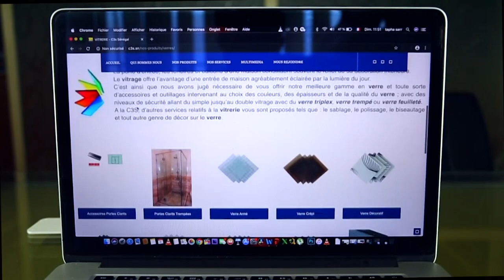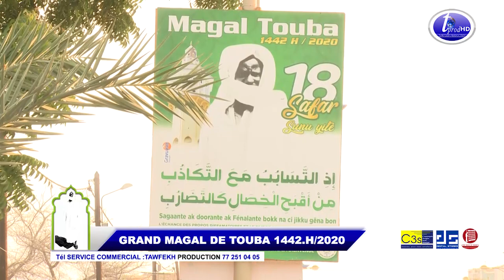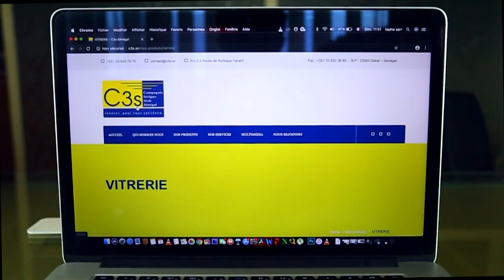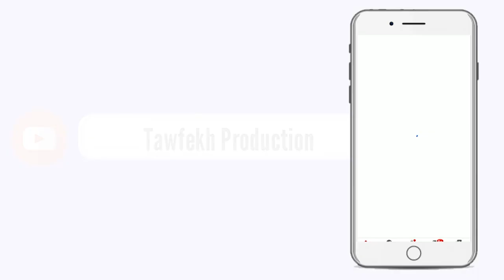GRAND MAGAL DE TOUBA 1442.H/2020